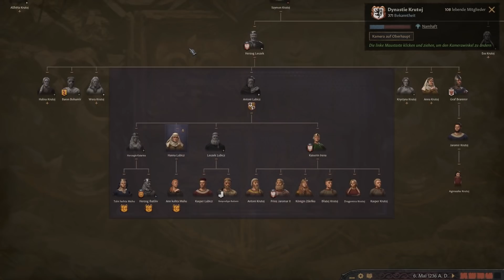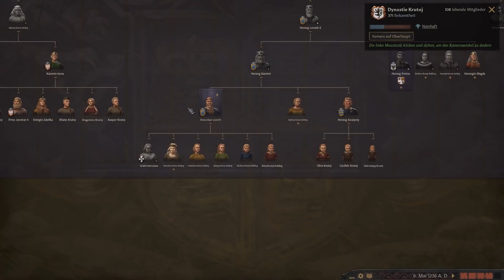Let's Play Crusader Kings 3 #102: Antoni in Gefahr (Slawisches Mecklenburg / Rollenspiel)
► Einen Steamkey für Crusader Kings 3 könnt ihr vergünstigt bei meinem Keyshop-Partner Gamesplanet kaufen (Beim Einkauf wird "Steinwallen Games & History" am Umsatz beteiligt. Danke!)

► Einstellungen: Normal / Standard
► Patch 1.2